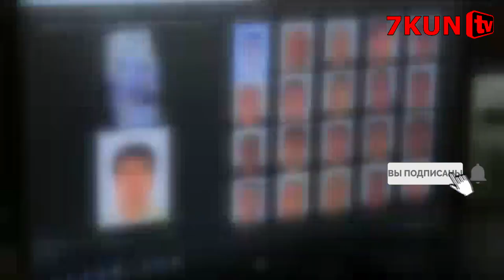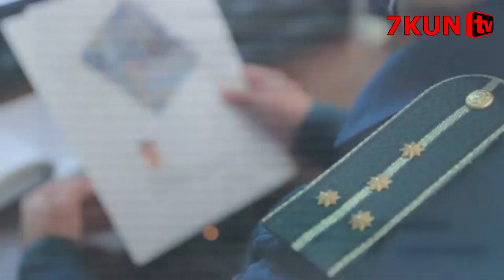ТЕЗКОР ЎЗБЕКИСТОНДА 17-ОКТЯБРДАН БОШЛАБ ХАММА КЎРСИН